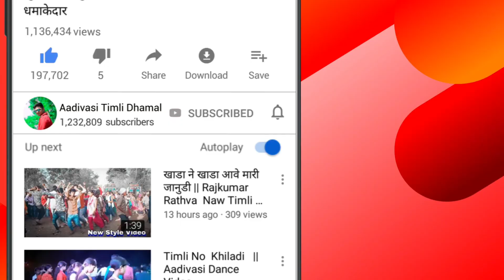New Style Video